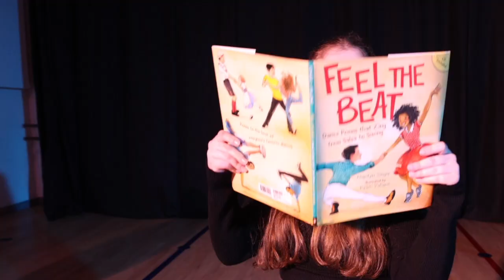Language of Rhythm: In a Mellow Tone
LOR Company Member Choreography 2022